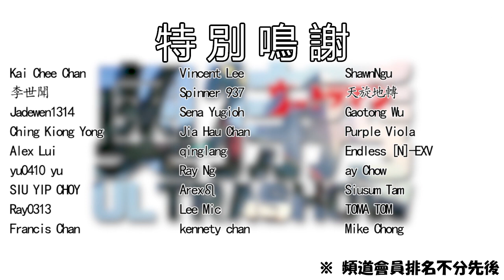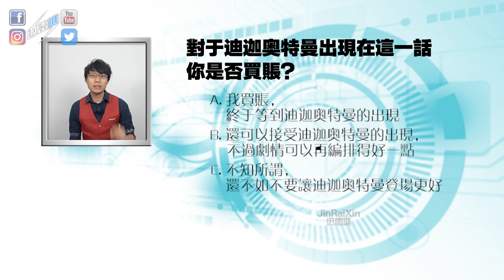迪迦奥特曼客串在《特利迦奥特曼》的評價兩極化？這個彩蛋究竟是利還是弊？ | 奥特秀#61 | JinRaiXin | 迅雷進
迪迦奥特曼客串在《特利迦奥特曼》的評價兩極化？這張王牌究竟是利還是弊？

有不少觀眾認為迪迦奥特曼的出現是服務在粉絲，也有觀眾認為有點大材小用。
那么本期的【奥特秀】我將和大家聊聊《特利迦奧特曼》第19話的一些個人看法與見解。

影片章節：
0:00 1. 開端
1:19 2. 懶人包
3:05 3. 基利艾爾人
5:03 4. 迪迦奥特曼 | Ultraman Tiga | ウルトラマンティガ
6:04 5. 會員福利 - 爲何長野博不客串
6:20 6. 王牌的失利
7:19 7. 《特利迦奥特曼》的利與弊
10:47 8. 總結

那麼你們就能夠繼續追蹤我的新作品！

歡迎追蹤我的社交平臺